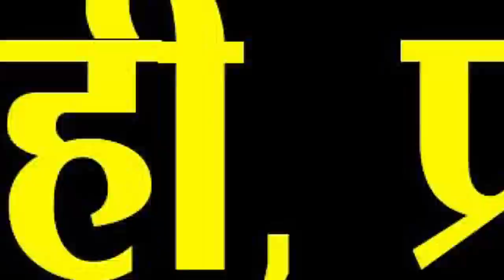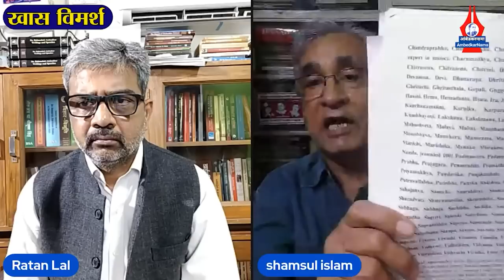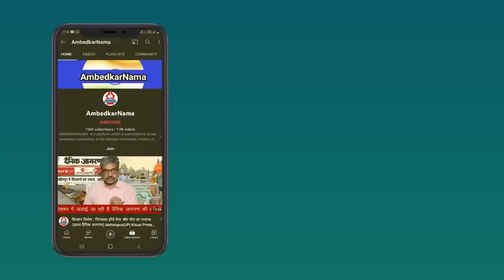72 Hoorain: RSS के इशारे पर बनाई जा रही मुस्लिम विरोधी Propaganda फिल्में?- Shamsul Islam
72 Hoorain: क्यों RSS के इशारे पर बनाई जा रही मुस्लिम विरोधी Propaganda फिल्में?- Shamsul Islam